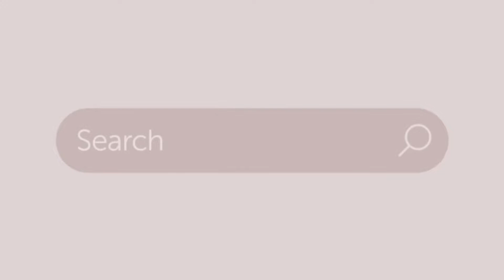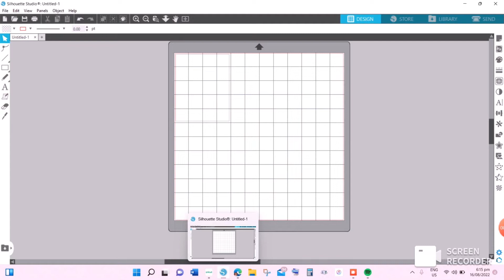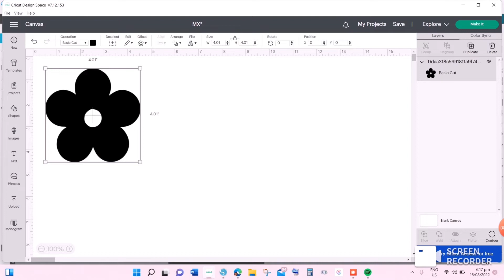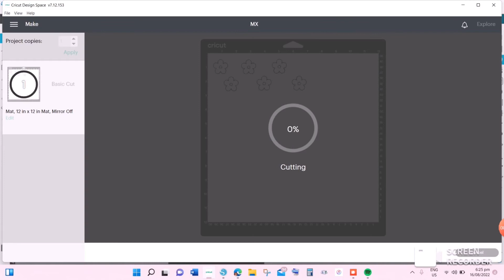WHICH IS BETTER CRICUT OR CAMEO? Best VINYL DECAL for business | Juneth Gomez (Philippines)